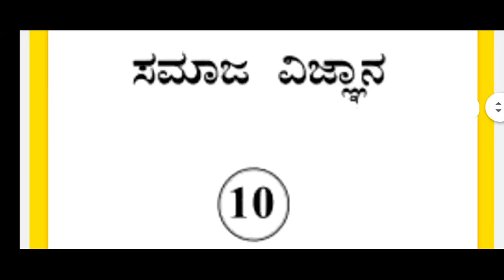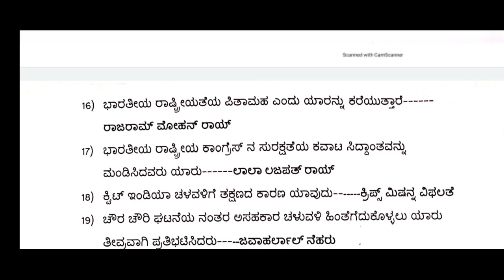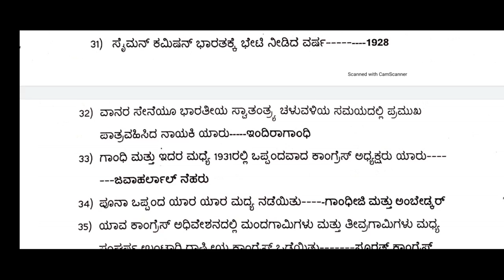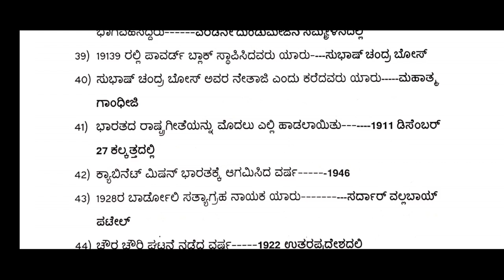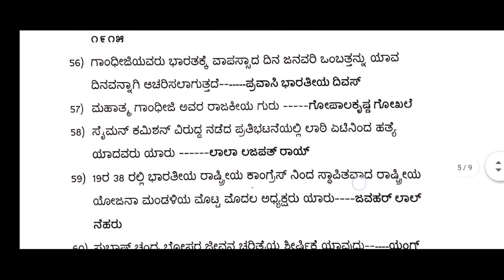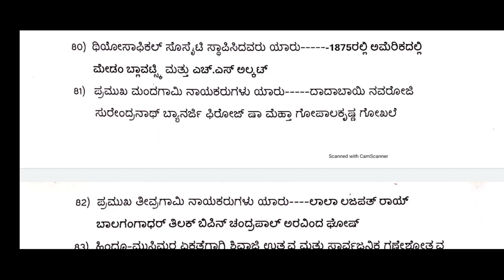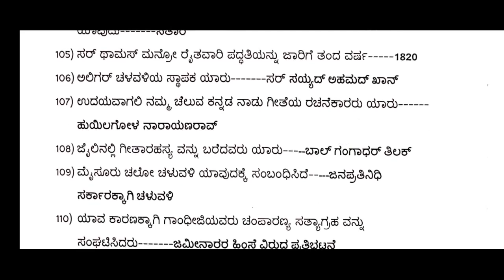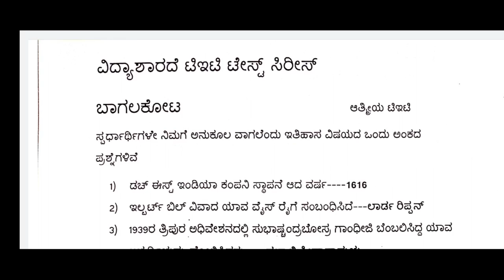ಸಮಾಜ ವಿಜ್ಞಾನ ೧೦ ನೇ ತರಗತಿಯ Rapid revision👍🏻.. all exams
ಸಮಾಜ ವಿಜ್ಞಾನ ೧೦ ನೇ ತರಗತಿಯ Rapid revision

ಎಲ್ಲ ಸ್ಪರ್ಧಾತ್ಮಕ ಪರೀಕ್ಷೆಗಳಿಗೆ ಉಪಯುಕ್ತವಾಗುವಂತಹ 10 ನೆ ತರಗತಿಯ ಪ್ರಶ್ನೋತ್ತರಗಳ ವಿಶ್ಲೇಷಣೆ..